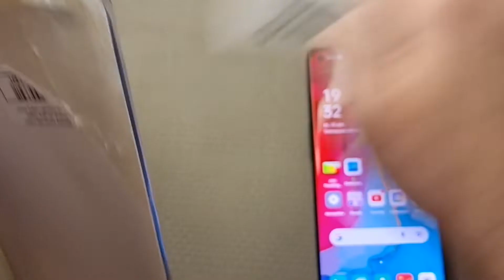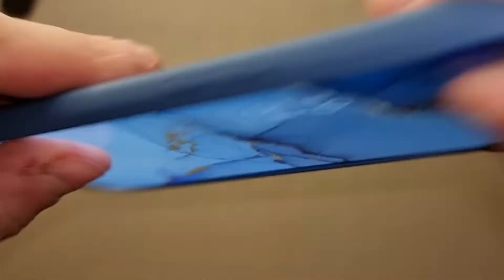КУПИЛ ЧЕХОЛ НА OPPO RENO 3 PRO И ПОТЕРЯЛ ДЕНЬГИ!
OPPO RENO 3 PRO КУПИЛ КРУТОЙ СМАРТФОН В 2021! ОН РЕАЛЬНО КАК ФЛАГМАН!

OPPO Reno3 Pro - старшая модель субфлагманкой линейки от любимого многими бренда. В этом видео мы расскажем вам про все самые сильные и слабые стороны Reno3 Pro и постараемся ответить на самый важный в отношении этого агрегата вопрос - стоит ли он своих денег?